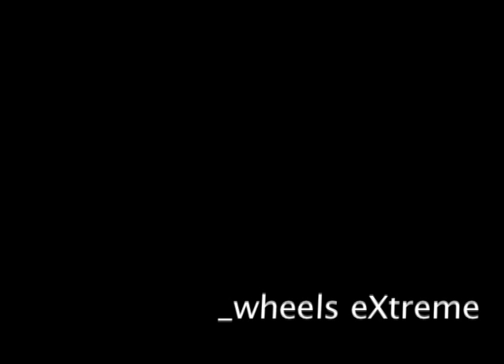_wheels eXtreme : Bird House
Let's roll.  Again.

This is a video where a bird house is run over by a 1985 Chevrolet Caprice.  Tenderize your fowl, folks.